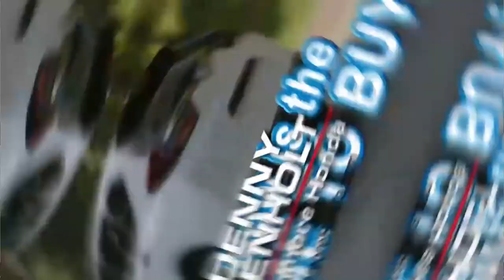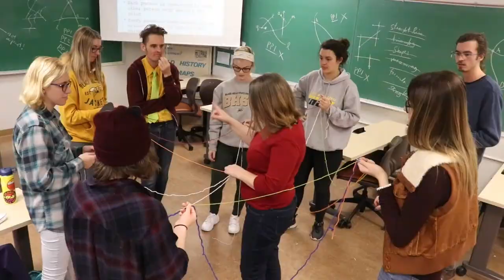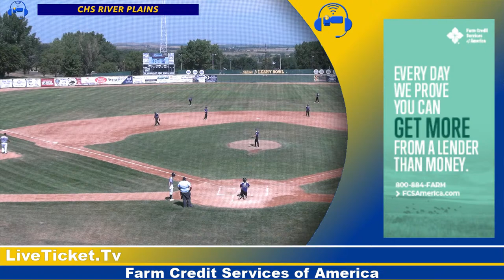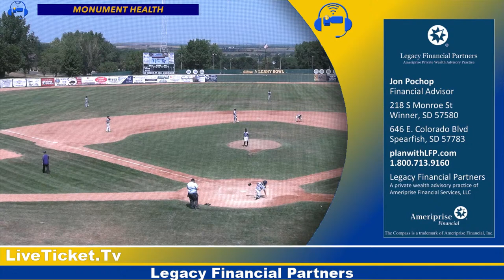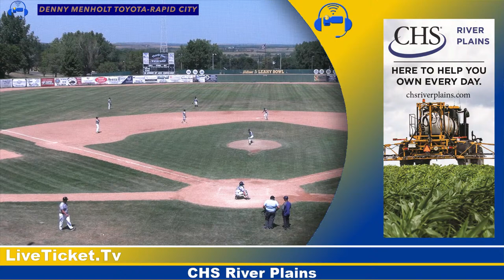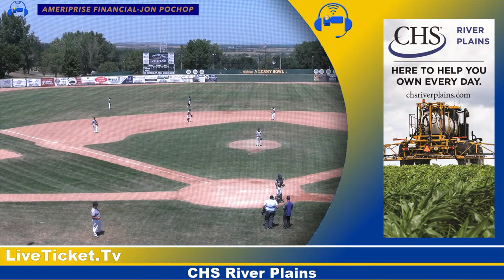Dakota Valley vs Belle Fourche (2022 14U VFW State Baseball Day 2)